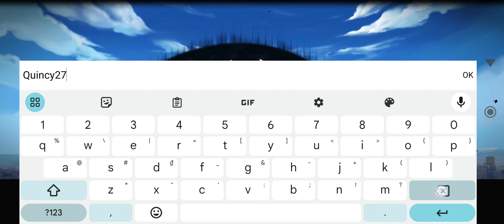[ New Game ] Trảm Hồn Đao Mobile Gameplay - Android APK iOS Download - New Bleach Game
Slayer of the Soul Mobile is an action role-playing MMORPG that brings players into the colorful manga-anime world, playing the role of messengers participating in great battles to protect the Spirit World.

Recruit companions to build power, participate in PVP battles, unleash your PK performance, compete tactically with eye-catching explosive effects. Who will be the first captain to unlock the legendary Soul Saber Mobile activation prize?

*GAME FEATURES*
- Abundant Benefits: Every Day Gifts - Rush to the TOP
- Standard 3D Graphics: Become a Shinigami and Show off Your Unique Skills
- Original Characters: Unlimited Experience with Hundreds of Different Stories
- Journey to the Top: Assemble 13 Guardian Teams to Face the Challenge
- Cross-Server Realtime Battle: Awakening Bankai - Defeating Your Opponent
- 7 Compatible Elements: Overcoming Meta - Outlining the Opponent
- Crowded Community - Day and Night Battle Team

*DIVERSE ACTIVITIES YOU CAN'T MISS*
- Full benefits - Hourly gifts - Getting to VIP is not difficult
- Collect War Souls - Increase companion power
- Challenge the World Boss - Kill the Boss to receive countless resources and attractive rewards.
- Experiment with illusions - Cooperate and conquer
- Inter-server tournament - Become a legend of the Three Realms
- Establish a Team - Reach the top together

The moment everyone has been waiting for has finally arrived, experience a challenging MMORPG world. Conquer the power of Zanpakutō, join the legendary battle today!

Size: 963MB
Language: Vietnam